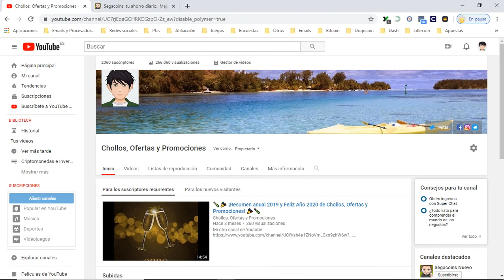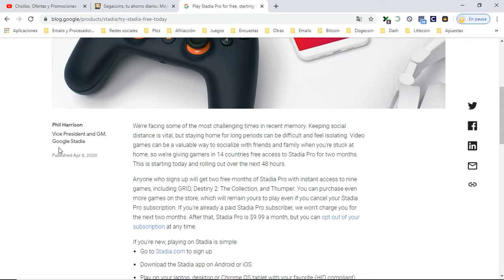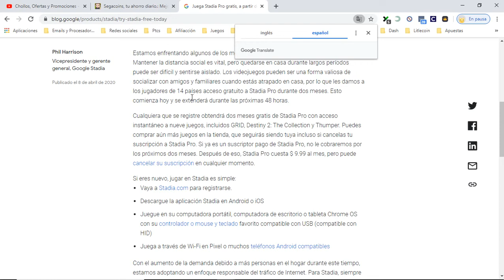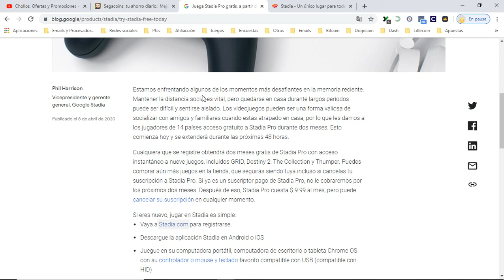🎁 Google Stadia Pro GRATIS durante 2 meses | ¿Que es y como funciona? Opiniones 🎁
Stadia es una nueva plataforma con la que podrás jugar en cualquier pantalla. Un único lugar para todas las formas de jugar.

Juega en cualquiera de tus pantallas.
Para jugar en un televisor, necesitas un mando de Stadia y un dispositivo Google Chromecast Ultra. También puedes jugar en ordenadores portátiles y de sobremesa.   Cuando se lance Stadia, se podrá usar en tablets con Chrome OS (como Pixel Slate, Acer Chromebook Tab 10 y HP Chromebook X2) y en teléfonos Pixel 2, Pixel 3, Pixel 3a y Pixel 4. Para jugar en Stadia, también necesitarás un código que te proporcionaremos cuando hagas una compra que cumpla los requisitos, como Founder's Edition o Premiere Edition de Stadia.

Juega con un solo clic.
En cuanto compras un juego, puedes empezar a jugar, siempre que tengas Wi‑Fi. Stadia se encarga de todos los parches y las actualizaciones de los juegos para que nunca tengas que esperar a que se descarguen o se actualicen.

Jugabilidad fluida, visualmente atractiva y con baja latencia.
Stadia ofrece una excelente calidad de imagen con una resolución de hasta 4K a 60 FPS con HDR. La resolución, la compatibilidad con HDR, la frecuencia de imagen y la experiencia del juego dependerán de las características de tu dispositivo, de tu conexión, de la capacidad disponible en el servidor y del propio juego. Es posible que se necesite una suscripción a Stadia Pro para acceder a determinadas funciones.

Siempre mejorando.
No dejamos de actualizar y mejorar Stadia. No necesitarás cambiar tu consola por otra de una generación más reciente ni mejorar el hardware de tu ordenador para jugar a los últimos juegos, porque Stadia ya se encarga de todo entre bastidores.